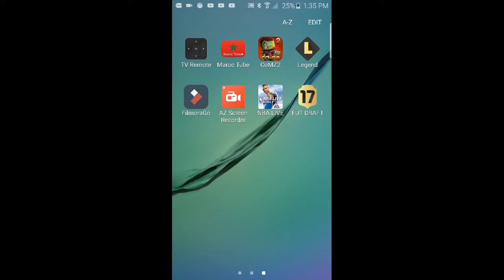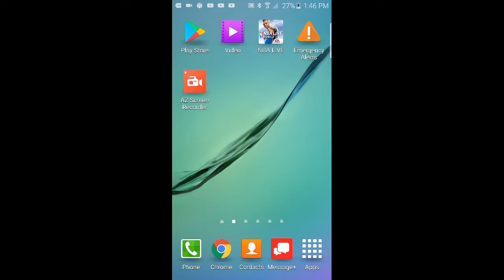PLAYING CALL OF MINI (so fun)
TOMORROW  MORNING AM GOING TO DO PART 2